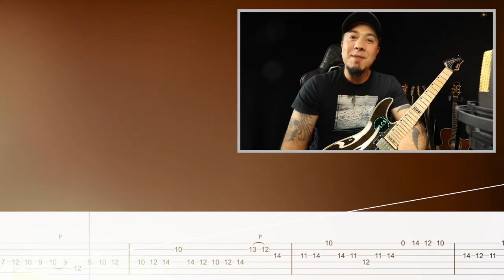LIÇÃO COMPLETA - 17th Century Chicken Pickin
Valor promocional de lançamento 50%OFF

O que está Incluso?

25 Video lessons, Compasso por Compasso.
Tablatura Interativa.
Guitar Pro Tab.
PDF Tab.
Backing Track ( Standart E ).